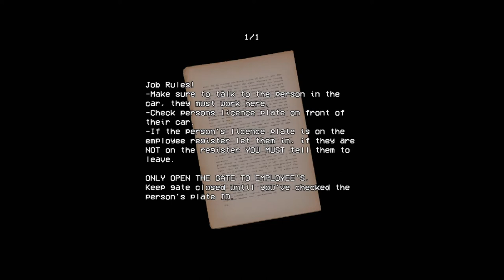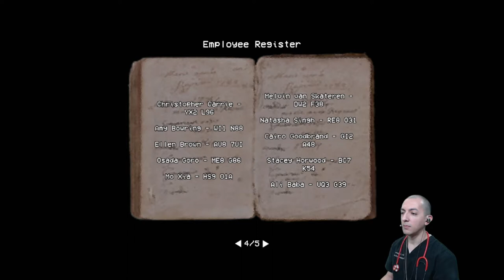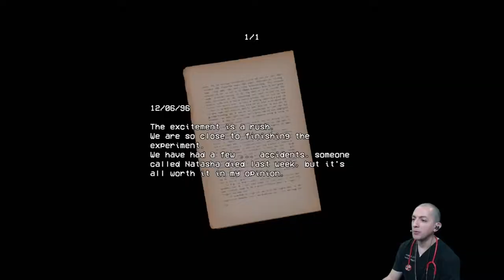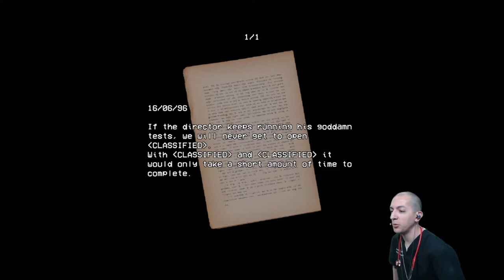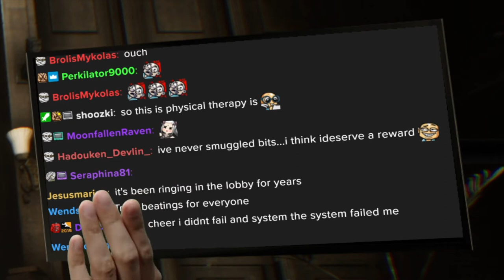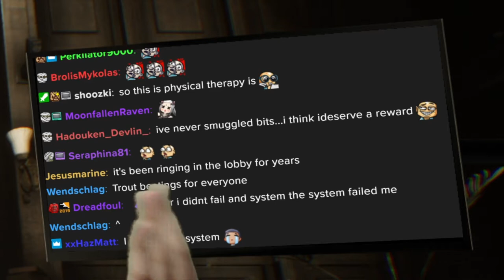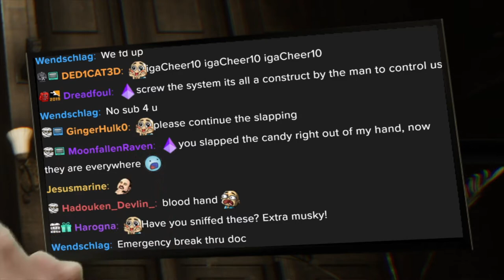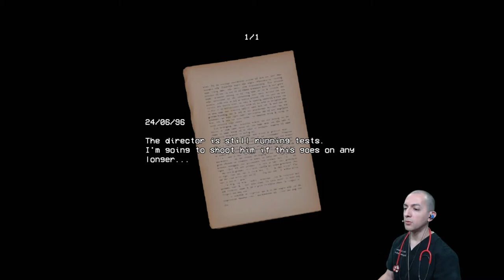SECURITY BOOTH - INGAMEASYLUM FULL PLAYTHROUGH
The year is 1996. Dr. Ingame is working for a company known as Nova Nexus. Job title: a security guard.
Simple role is to make sure that only the right authorized personnel are getting into the facility. What would happen should the wrong person get through? Nothing good probably...

Credits:
Edited by: shoozki
Thumbnail by: shoozki